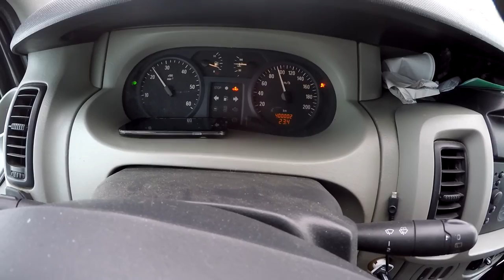ОСТОРОЖНО ГОЛОЛЕД 2 | МАРШРУТ НАРВА-ВАЛГА | МЫ ИЗ ЭСТОНИИ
Всем привет.
Сегодня 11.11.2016 прокатимся  по маршруту Нарва-Йыхви-Тарту-Валга, по дорогам E20 и E264.
Проверяем как убраны дороги, есть ли на них снег и лед.